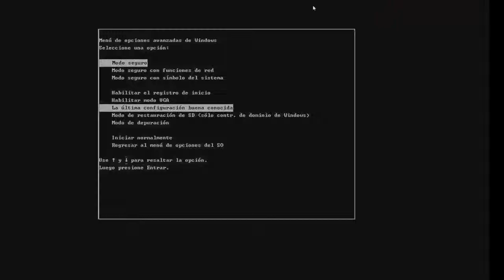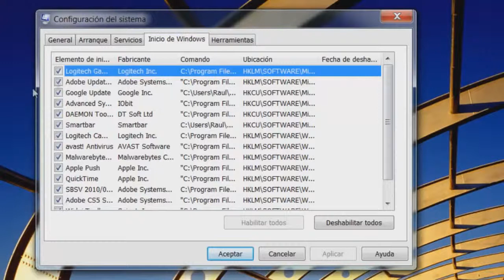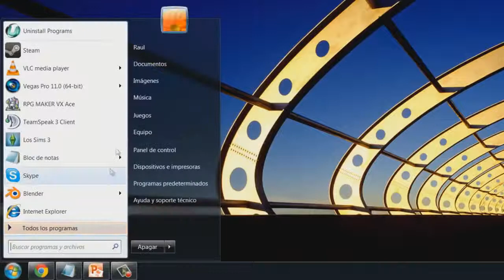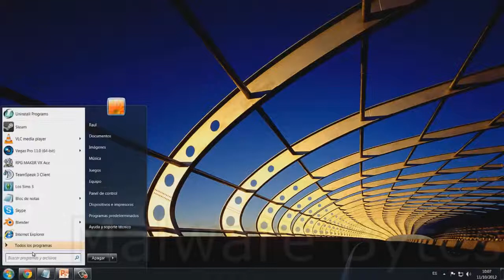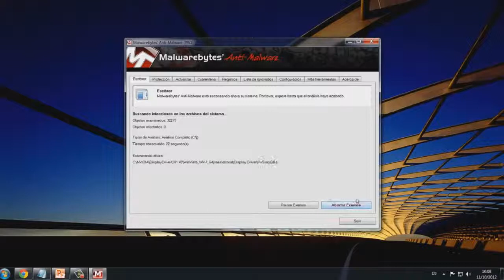Como eliminar virus Policia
Aqui se muestra como se elimina definitivamente el virus de la Policia